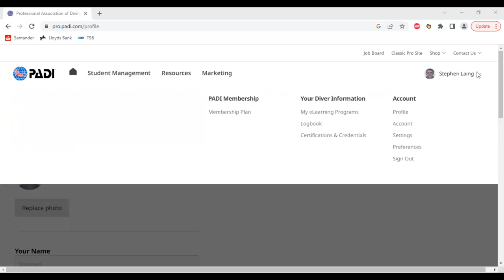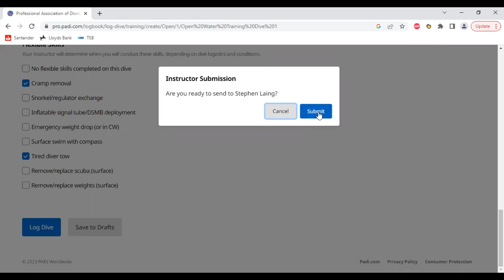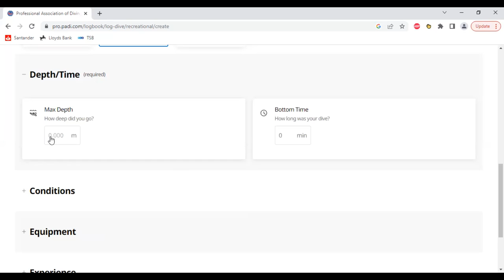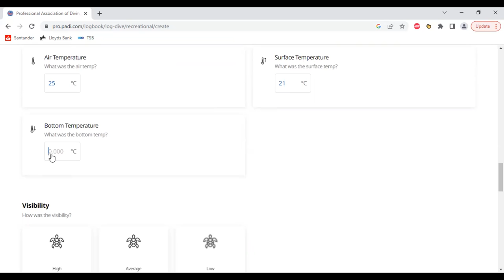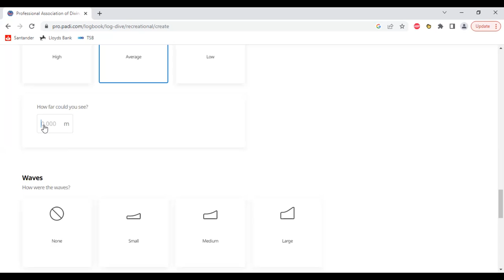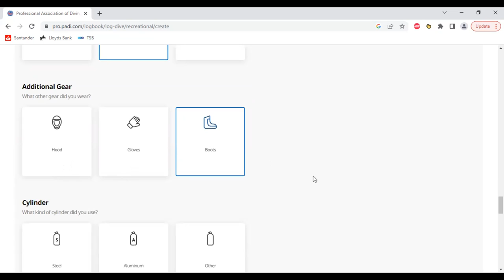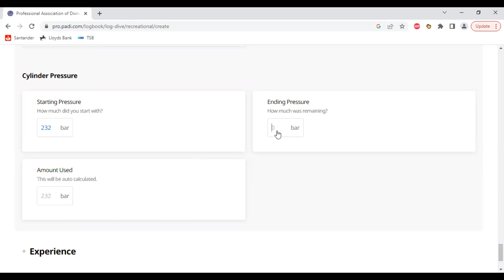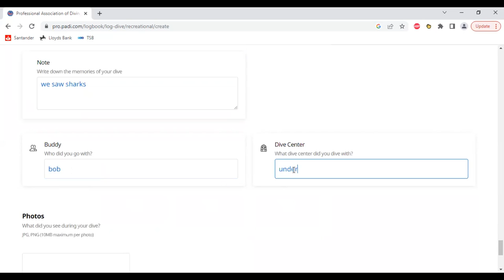How to use the log book on the PADI app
In this short video, we will take you through, step by step, how to use the logbook in the PADI, app, to log your training and fun, scuba diving, experiences.
Starting with how to log a training dive using the PADI open water one dive as an example, this video will show you the information you need to put in and how it can help you to store your diving information making you a better scuba diver moving forward.

Twitter               UAdiveclub